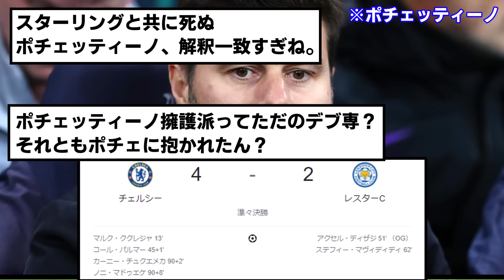【劇団】チェルシー、ドタバタ珍試合の末2部レスターに超劇的勝利wwwwwwwww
枠内シュート1本で2点取られたのほんま好き